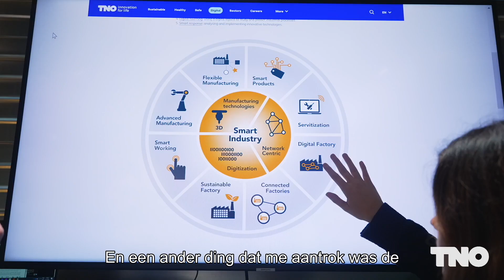Jasper van der Waa | AI | NL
Artificial Intelligence (AI) fungeert als een innovatieve oplossing om processen te verbeteren en wordt steeds breder toegepast in de samenleving. Door geavanceerde algoritmes toe te passen, draagt AI bij aan efficiëntieverbeteringen en nieuwe mogelijkheden op diverse maatschappelijke terreinen.

Jasper van der Waa benadrukt dat de huidige tijd gunstig is om verantwoordelijke en effectieve toepassingen van kunstmatige intelligentie in de samenleving aan te pakken. Hij koos ervoor om bij TNO te werken vanwege de focus op toegepast onderzoek met als doel maatschappelijke problemen op te lossen. De diversiteit aan onderwerpen bij TNO, waaronder gezondheidszorg, energietransitie en nationale veiligheid, zorgt voor een gevarieerde werkdag. TNO wordt gezien als een belangrijk onderzoeksinstituut in Nederland, gericht op het verbeteren van de samenleving met behulp van beschikbare kennis. Jasper erkent het groeiende potentieel van kunstmatige intelligentie en benadrukt het belang van verantwoordelijke en effectieve toepassing ervan om hedendaagse uitdagingen op te lossen. Hij deelt persoonlijke motivatie en waardeert samenwerking met gelijkgestemde individuen die zich inzetten voor het vinden van oplossingen voorbij de huidige problemen. Benieuwd naar een werkplek waar je echt impact kunt maken? Check it out!

Artificial Intelligence (AI) stands as a transformative solution, enhancing processes and finding widespread application in society. By applying advanced algorithms, AI contributes to efficiency improvements, bringing about positive changes in various societal domains.

Jasper van der Waa highlights that the current time is opportune for tackling responsible and effective applications of artificial intelligence in society. He chose to work at TNO because of the focus on applied research aimed at solving real-world problems. The variety of topics at TNO, including healthcare, energy transition, and national security, makes for a diverse workday. TNO is recognized as a key research institute in the Netherlands, dedicated to improving society using available knowledge. Jasper acknowledges the growing potential of artificial intelligence and emphasizes the importance of its responsible and effective application to address contemporary challenges. He shares personal motivation and values collaboration with like-minded individuals committed to finding solutions beyond current issues. Interested in a workplace where you can make a real impact? Check it out!

 Over TNO

Welkom op het YouTube kanaal van TNO, dé organisatie voor toegepast wetenschappelijk onderzoek in Nederland. Ons doel is om bij te dragen aan een veilige, duurzame en toekomstbestendige samenleving. Met meer dan 90 jaar ervaring werken wij aan innovatieve oplossingen op het gebied van technologie en wetenschap.

Op ons YouTube kanaal vind je informatieve video's die ingaan op diverse onderwerpen waar TNO bij betrokken is. Van geavanceerde technologieën tot duurzame oplossingen en van gezondheidszorg tot energietransitie. Daarnaast delen we graag onze successen en projecten die bijdragen aan een betere wereld.

Samen werken we aan een slimmere en duurzamere toekomst! energiebesparing en de nieuwste producten en technologieën ontdekken.

Meer weten? Neem dan eens een kijkje op onze website en socials